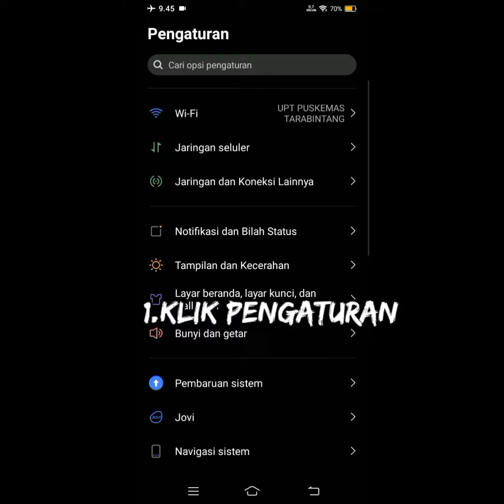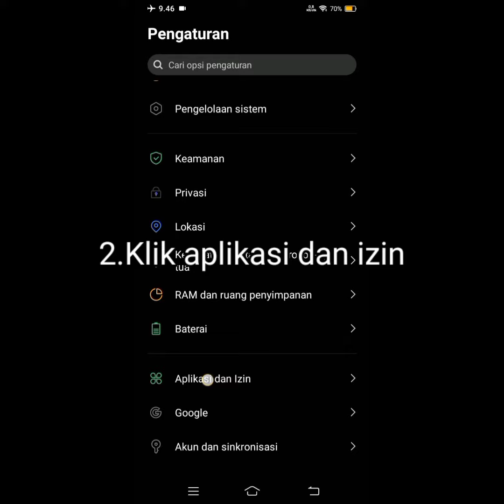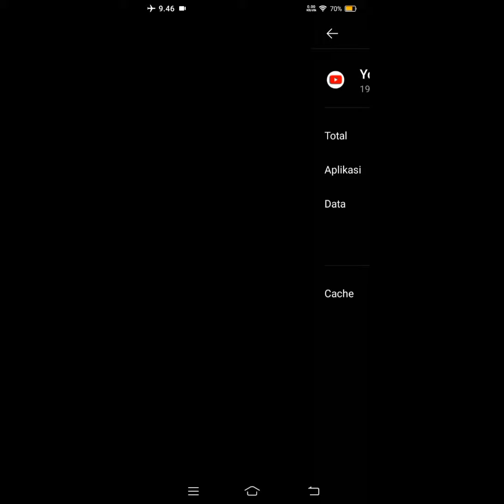tutorial memperbaiki YouTube tidak bisa upload dan mendownload video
buat sahabat ku...